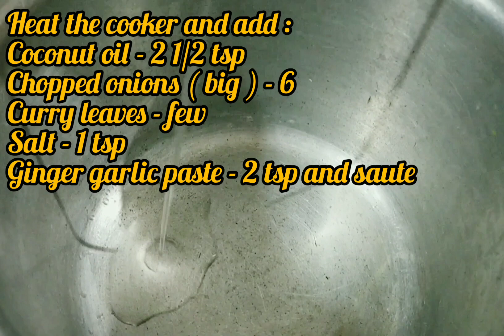டேஸ்டியான மட்டன் ரோல் ரெஸிபி...!😋 | Mutton roll recipe...!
WELCOME TO TASTY KITCHEN...!

In this video, you can find how to prepare tasty homemade mutton roll...

Try this recipe at home and give your valuable feedbacks in the comment section.